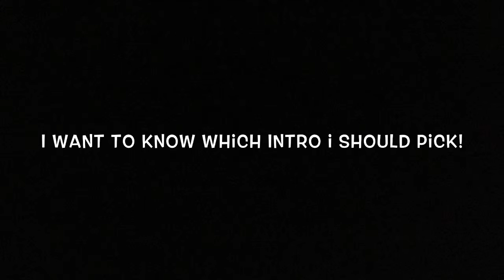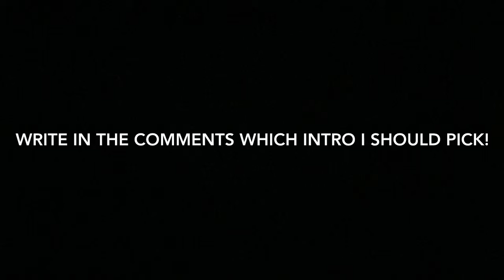Intro I Have Did! Pick One Of The Intros!